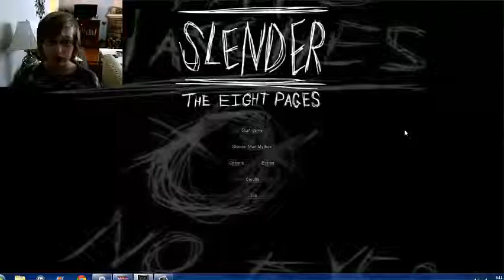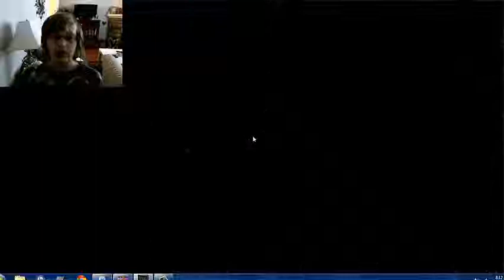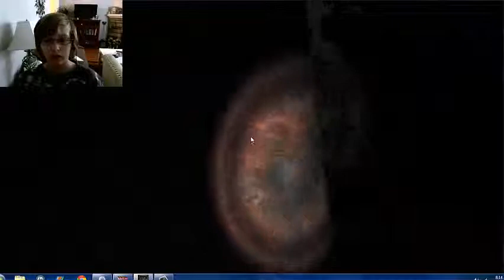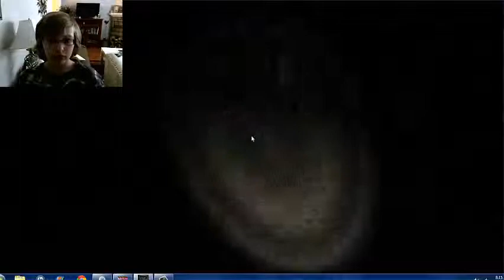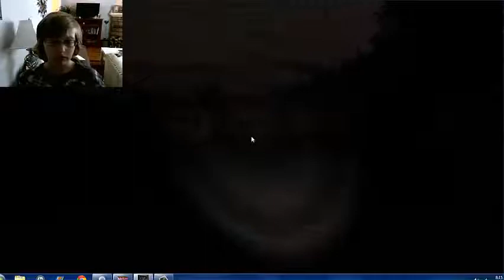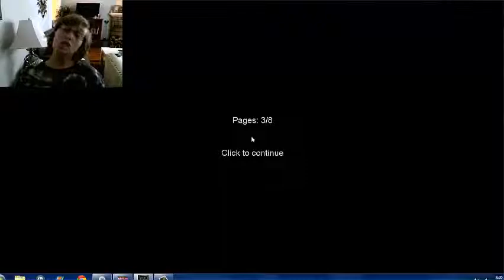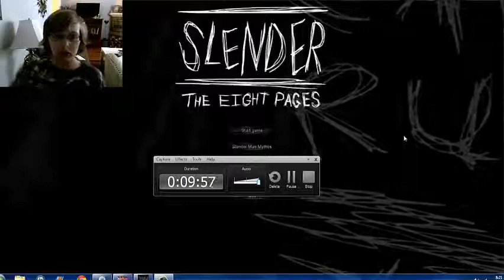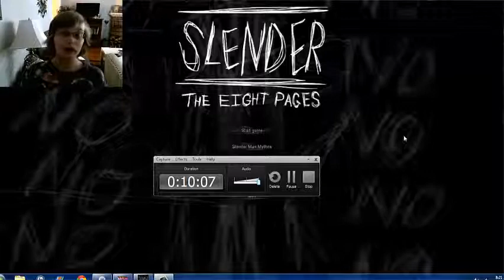PLEASE WATCH!!! (1/2)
I am sooooo deeply sorry budys for not posting vids lately, I've lost about 6 subs because of it, I am really sorry buddys :(